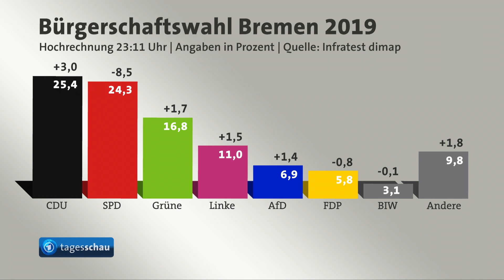Historischer Verlust für die SPD, CDU ist stärkste Kraft bei Bürgerschaftswahl in Bremen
Es hat ordentlich gekracht im politischen Bremen. Die SPD verliert satte 8,6 Prozentpunkte und ist nach mehr als 74 Jahren an der Spitze des kleinsten Bundeslandes zum ersten Mal nicht mehr stärkste Kraft. Die ist nun die CDU. Doch ob die Christdemokraten auch den nächsten Senatspräsidenten stellen und Nachmieter im Bremer Rathaus werden, ist eher fraglich.

Die SPD landet bei 24,2 Prozent. Die CDU profitiert nur mäßig vom sozialdemokratischen Absturz, gewinnt 3,9 Prozentpunkte und landet bei 26,3 Prozent. Die Grünen legen zu und kommen auf 17,8 Prozent (+ 2,7 Prozentpunkte). Die Linke verbucht einen Achtungserfolg von 11,4 Prozent (+1,9). Die FDP, lange Wackelkandidatin, verliert leicht (-1,0) und kommt auf 5,6 Prozent. Die AfD zieht mit 6,9 Prozent wieder in die Bürgerschaft ein (+1,4). Schließlich schicken auch die "Bürger in Wut" mit 3,1 Prozent im Land, aber fast neun Prozent im getrennten Wahlbezirk Bremerhaven, wieder einen Abgeordneten ins Parlament.

Die Ergebnisse der Wahl in Bremen finden Sie hier im Überblick